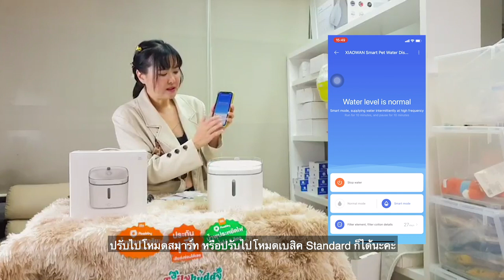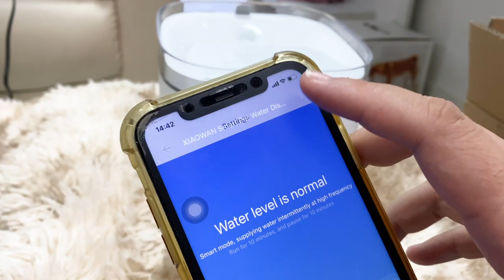รีวิวแบบละเอียด XIAOMI PAWBBY Smart Pet Water Dispenser ดีจริงมั้ย!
XIAOMI PAWBBY Smart Pet Water Dispenser น้ำพุแมวอัฉริยะ ขนาด 2L ทำงานกับแอป Mi Home ได้เลย เงียบ ประหยัดไฟ กรองน้ำสะอาด

สอบถามรายละเอียดเพิ่มเติมหรือสั่งสินค้าได้ที่